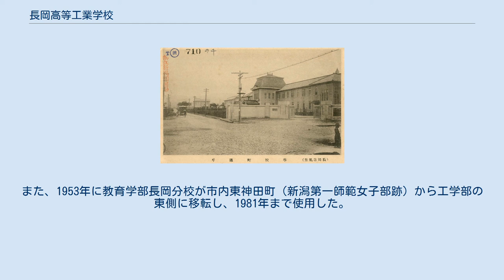長岡高等工業学校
長岡高等工業学校（昭和初期の絵葉書） 長岡高等工業学校 （ながおかこうとうこうぎょうがっこう） は、1923年 （大正12年） に設立された旧制専門学校 （実業専門学校）。
略称は 「長岡高工」。
 1939年5月、長岡市議会は長岡高工の大学昇格建議を可決。
6月には新潟県教育会第48回代議員会で、新潟医科大学を母体に工・農・理学部を附設する総合大学 （帝国大学） の設置案が建議された （金沢の帝国大学設置運動が先行しており、それに刺激された）。
12月、新潟県議会は総合大学設置意見書を可決したが、日中戦争の戦線拡大・名古屋帝大設置と重なったため、新潟への総合大学設置は実現しなかった。
 長岡高等工業学校跡の碑 創立時から廃止まで、長岡市四郎丸町 （現・学校町） の校地を使用した。
同校地は後身の新制新潟大学工学部に引き継がれ、1980年に現在の新潟市五十嵐地区に移転するまで使用された。
また、1953年に教育学部長岡分校が市内東神田町（新潟第一師範女子部跡）から工学部の東側に移転し、1981年まで使用した。
 現在、旧長岡校地は長岡市民文化公園 （市立体育館・市立中央図書館） となっている。
東側の教育学部長岡分校跡は、新潟大学教育学部附属校 （長岡小学校・長岡中学校・幼稚園） が使用している。
 新潟大学の人物一覧を参照。